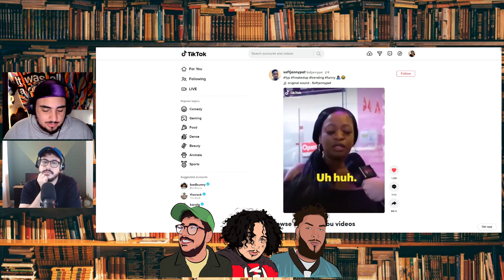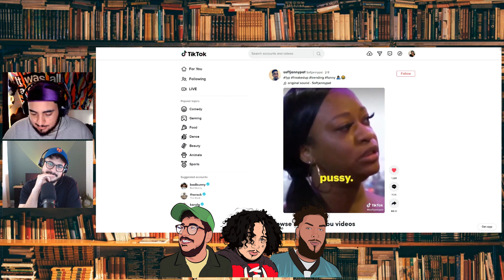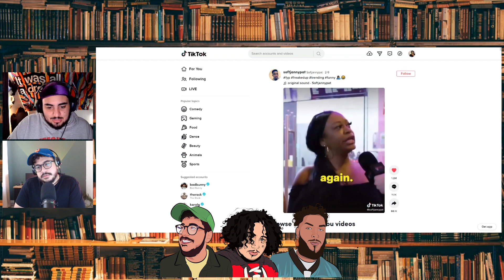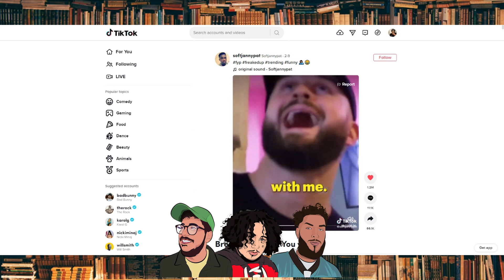From The Chat Podcast Episode 44 | Ukraine vs Feminists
Topics:

- Ukraine
- Influencer wants penis reductions
- Tik tok Threesome
- Was math created or discovered